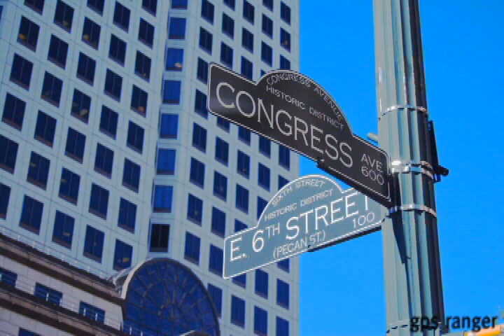BarZ Adventures Austin Walking Tour: The Driskill Hotel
BarZ Adventures presents a self-guided video tour of historic, lively Austin Texas.
This unique tour will give you a taste of everything Austin: the haunted, historic Driskill Hotel, live music, a little dash of hippie chic, and of course, fun!
Tours are available in several languages and American Sign Language.